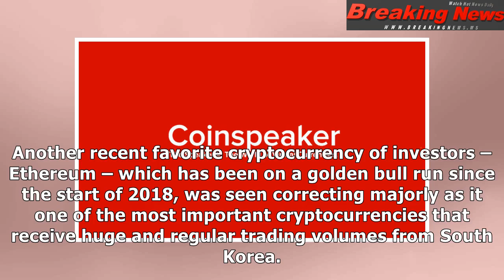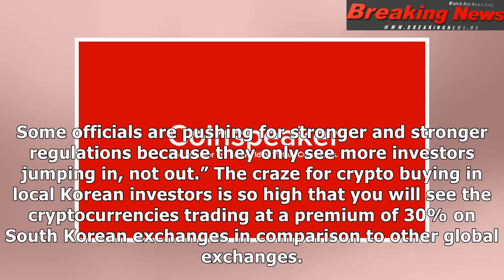Bitcoin falls as south korea prepares to ban all cryptocurrency trading in the country – coinspeaker